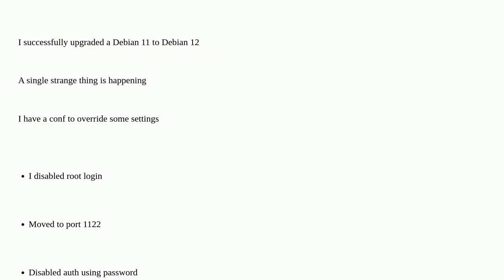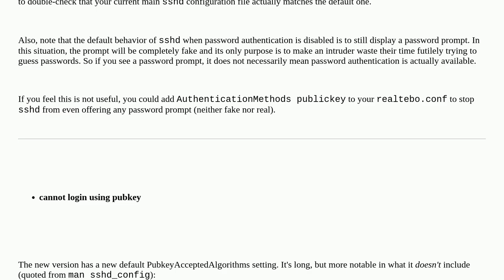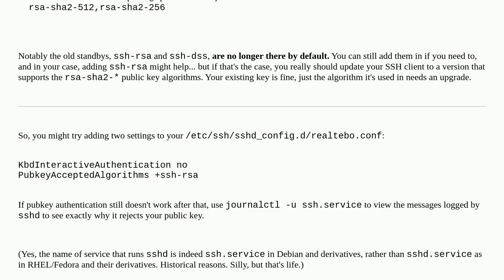Unix: Debian 12 - Unable to login using my key, and still able to login using password, but this ...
Debian 12 - Unable to login using my key, and still able to login using password, but this is disabled

A special thanks goes out to the community

  debian